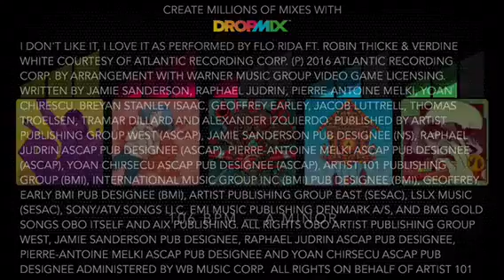Dropmix #98 Century House